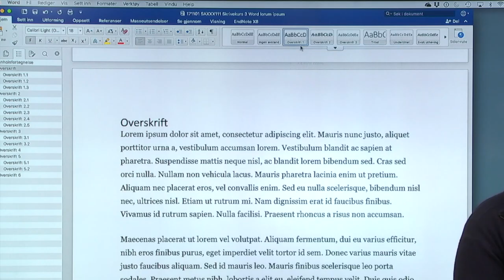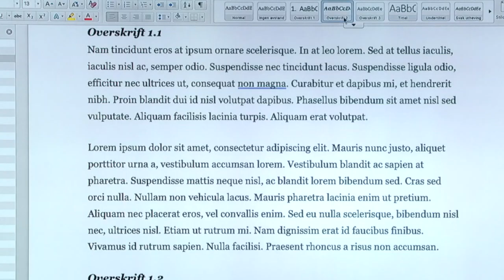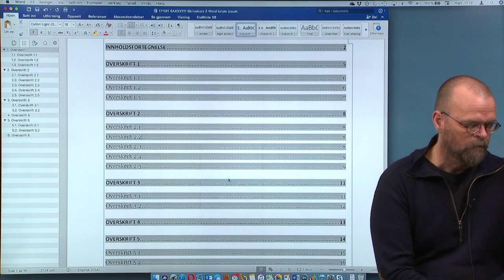Nummererte overskrifter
Denne videoen handler om Nummererte overskrifter